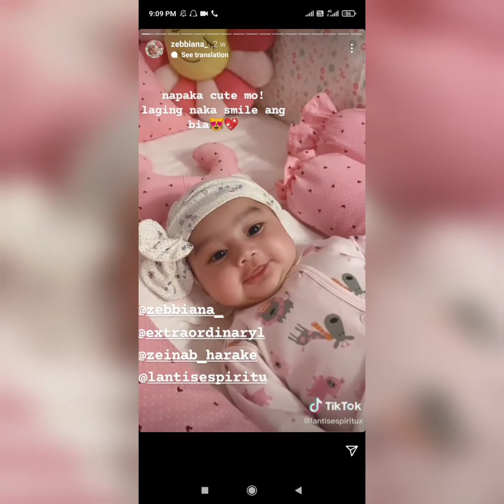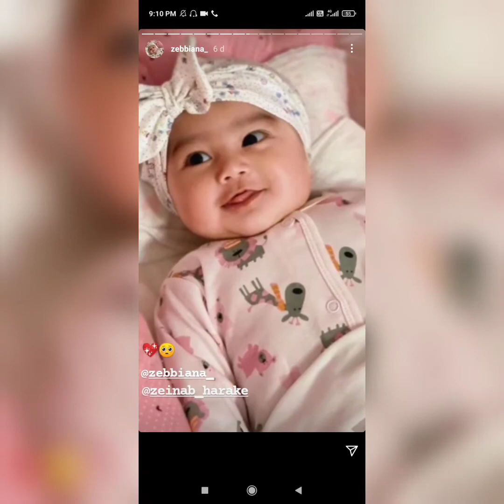Zeinab Harake at Skusta Clee nakakaaliw ang kanilang Baby Bia😱😱 nakakapag salita na!!